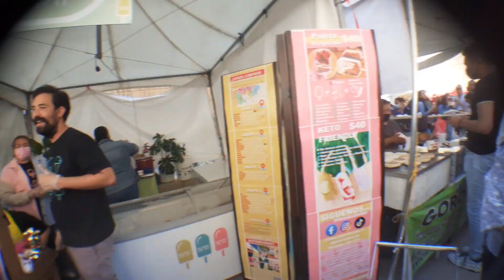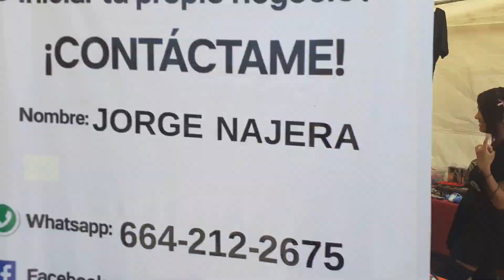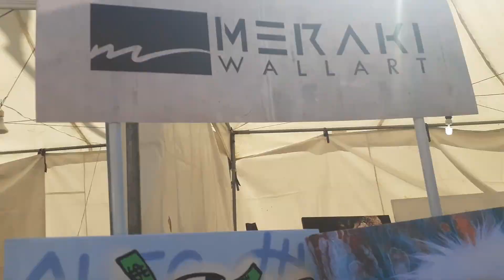Festival del Taco y La Salsa (April 2022)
Hi guys! Actually, by the date I am uploading this, the event Festival del Taco y la Salsa is happening on its 2023 edition! But first, I wanted to show you something of what happened in last year's edition because we love being outdated:)

Zepeto: melaniestrella7
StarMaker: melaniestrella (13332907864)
Ask: ask.fm/MelanieEstrella7
Blogger: melanieestrella.blogspot.mx/